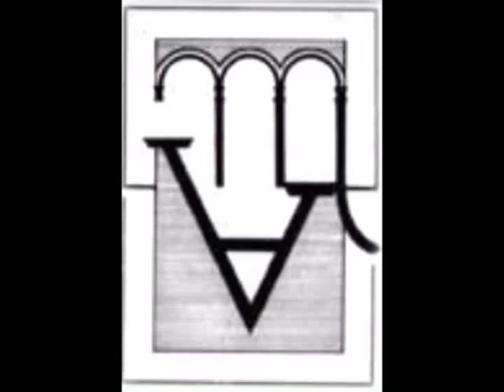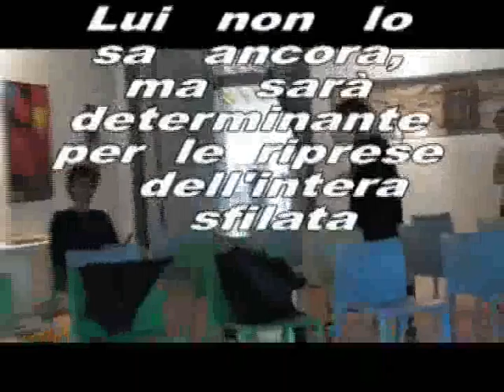I flussi dell'anima - Sfilata di moda dell'Atelier Liroy - Primavera-Estate 2016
I flussi dell'Anima - Mostra d'arte 2016, curata dall'Associazione Culturale Melisciano Arte - L'atelier Liroy nella prima sfilata di moda presso la stupenda cornice di Villa Graziani in San Giustino.